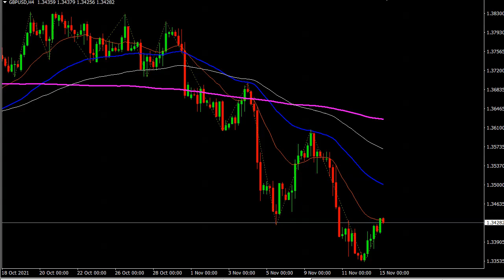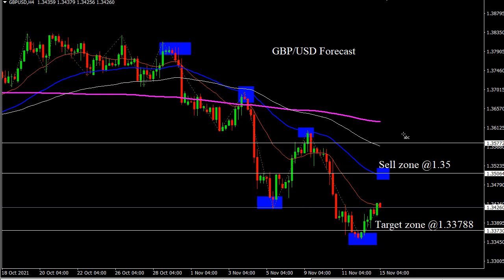GBP/USD 15/11/2021 Daily Signals Forecast Outlook Potential Trade Gold